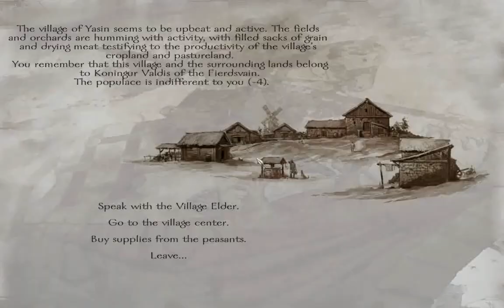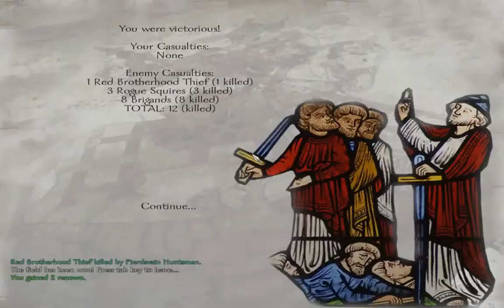Let's Play Prophesy of Pendor #31 Mount & Blade Warband Mod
Making a nervous man less nervous and teaching some brigands a lesson.

Mount & Blade Warband Mod

Enjoy and give feedback!